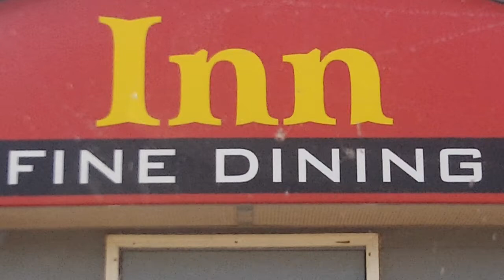inn fine dining